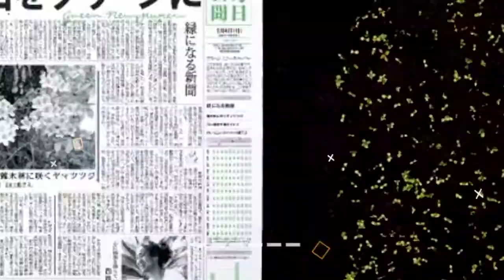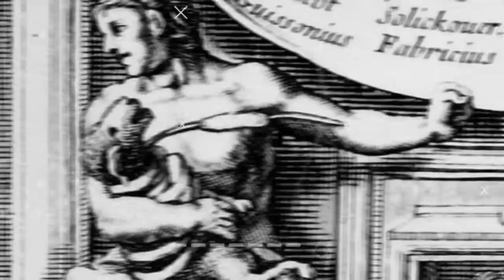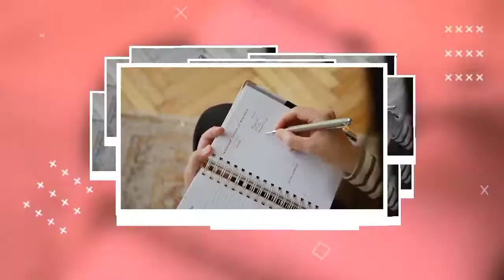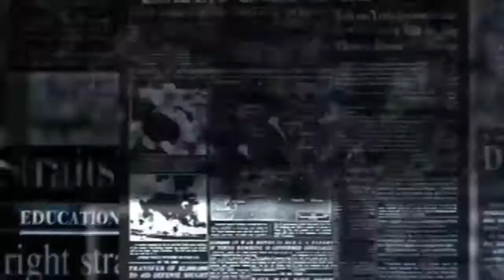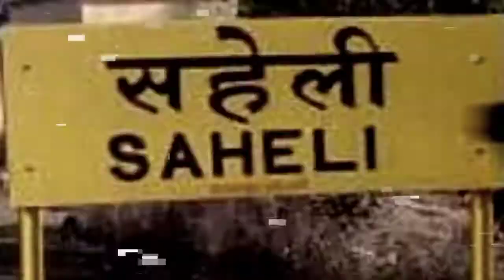महिलाएं अपनी ब्रा को निकालकर तार पर क्यों टांग देती हैं?🤔किस जगह पर महिलाएं अपनी ब्रा निकाल देती हैं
महिलाएं अपनी ब्रा को निकाल कर तार पर क्यों टांग देती हैं?
किस जगह पर महिलाएं अपनी ब्रा निकाल देती है

आपके अपने AGSV Fact YouTube Channel में आपका स्वागत है। हम आपके लिए दुनिया के सभी रहस्यमय, रोमांचित, जनरल नालेज एवम् सच्ची घटनाओ से जुड़ी तथ्य लाते रहेंगे!

your query::
mahilye kaha apni bra nikal deti hai?
kis news paper ko jamin me dafanane se usme se paudha nikal jata hai?
kis jagah par 6 mahine tak surya ki roshani nahi pahuch pati hai?
ek biscut kyu bika 23000 dollar me?
sabse sundar likhawat kiski hai?
436 logo ko marne wala tiger!
rice fish culture kya hai?
sabse  bada traffic jam kaha laga tha?

abdul_ganee143